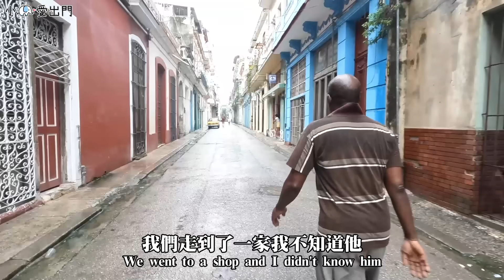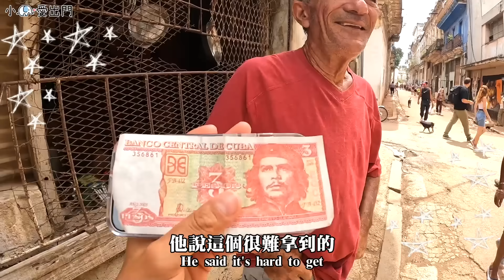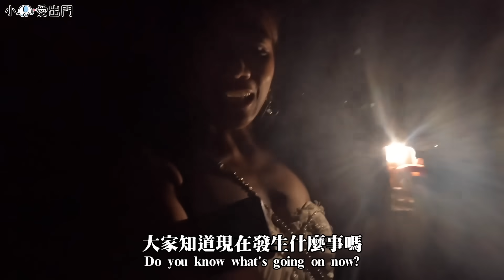環球最終章，再見古巴！全國被控制？遇到世紀大颶風？斷水斷電斷網！進入緊戒時刻…｜環球之旅 Cuba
🌟 旅行Follow

環球之旅最終章來了！！！在古巴的最後三天竟然遇到世紀大颶風
預計要去的行程全面取消，外面斷水斷電斷網什麼都沒
買個食物都很難，古巴根本找不到超市
連雞蛋肉類等民生用品都是被配給的！原來糧倉票還存在！！

We are not happy all the time.
but we cannot be sad all the time as well.
So we need to go, to get rid of everything
Try to be happy, try to be laugh.

🌟 攝影設備
相機：Sony A7III，Sony ZV-E10，DJI OSMO POCKET2，Gopro 10
鏡頭：Sony EF 24-105mm F4G
麥克風：RODE wireless go2, RODE VideoMic NTG
空拍機：DJI Air2s